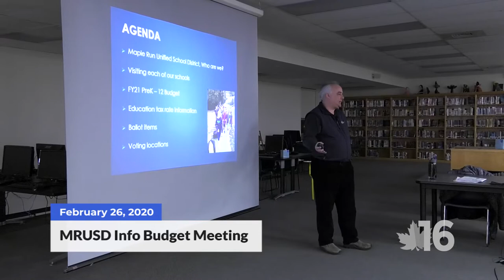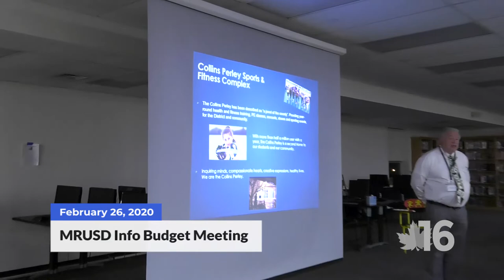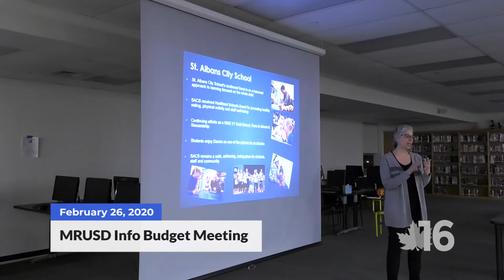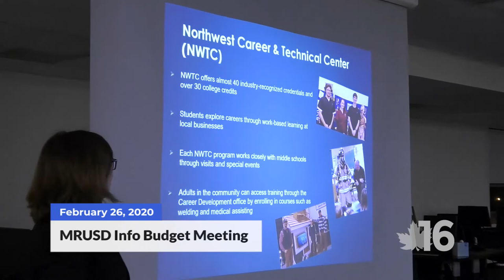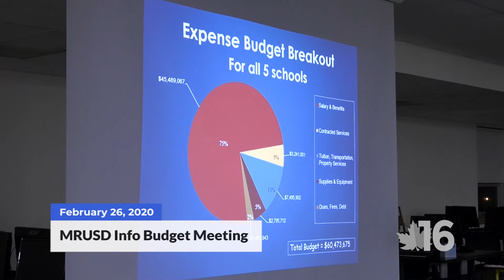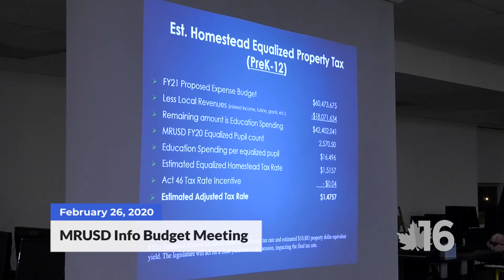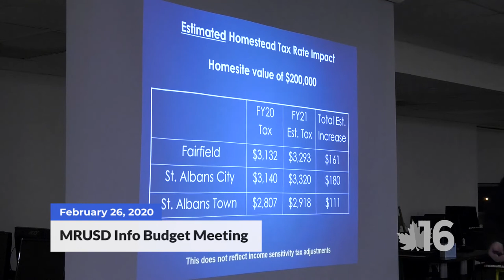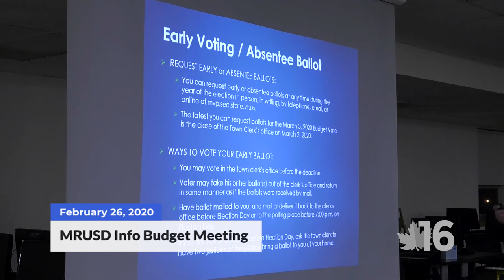MRUSD Info Budget Meeting | 2-26-20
Video from the Maple Run Unified School District Info Budget Meeting.